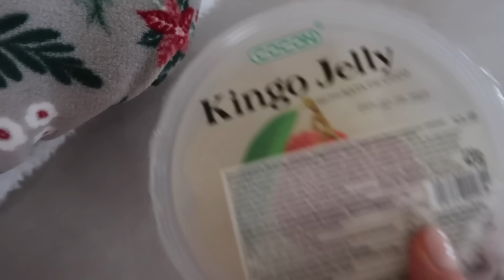Vlogmas 1. Mutimiteszel Kismamaként!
Sziasztok! Ez a videótípus szerintem egy oldie but goodie, legalábbis én még mindig szeretem őket nézni, és évente 1-et mindig csinálok, hogy hű legyek a retro YouTube-hoz. :D Ti szeretitek még őket? Mutimiteszel 4ever!

A videót támogatta a Samsung.